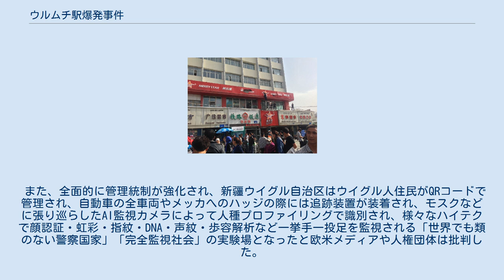ウルムチ駅爆発事件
ウルムチ駅爆発事件（ウルムチえきばくはつじけん、中国語: 乌鲁木齐火车南站『4·30』暴力恐怖袭击案件）は、2014年4月30日に中国・新疆ウイグル自治区ウルムチ市で発生したテロ事件である。
 習近平総書記（国家主席）が同自治区を初めて視察した直後に発生、自爆した2人を含む3人が死亡し、79人が負傷した。
 5月14日、逃亡していた容疑者7人が拘束された。
 5月18日、中国公安当局は、ウイグル独立派組織東トルキスタンイスラム運動（ETIM）の関与を明らかにした。
 ニューヨーク・タイムズの報じたリークによれば、この事件を受けて習近平は同年5月の新疆工作座談会での秘密演説で一部の強硬派が主張するイスラム教の規制や根絶は否定しつつソビエト連邦の崩壊やアメリカ同時多発テロ事件も挙げて経済発展を優先した胡錦濤元総書記指導部と安全保障より人権を優先した欧米はテロリズムや分離主義の対策に失敗したとして「人民民主独裁の武器を躊躇なく行使せよ、情け容赦は無用だ」と述べてテクノロジーの活用を指示し、「対テロ人民戦争」「厳打暴恐活動専項行動」を掲げ、12月31日には当時の新疆ウイグル自治区人民政府主席だったヌル・ベクリをウイグル族高官では異例の中央の要職である国家発展改革委員会副主任兼国家エネルギー局局長に抜擢して習近平はウイグル重視を打ち出した。
 特に2016年に陳全国が新疆ウイグル自治区の党委書記、朱海侖が党委副書記兼政法委員会書記にそれぞれ就任して翌2017年2月に武装警察、公安部、民兵を集めた決起大会で朱海侖が「人民民主独裁の強力な拳で、全ての分離主義者とテロリストは粉砕する」と演説して以降、新疆ウイグル再教育キャンプへの大規模な拘留が始まったとされ、国際調査報道ジャーナリスト連合（ICIJ）が入手した中国政府の内部文書によれば監視カメラや携帯電話などから個人情報を収集してアルゴリズム解析する「一体化統合作戦プラットフォーム」（IJOP）によるAIと機械学習を利用したプレディクティブ・ポリシングで選別されたウイグル人は予防拘禁されるようになり、ノッティンガム大学の新疆研究者であるリアン・トゥムは「コンピュータが人間を強制収容所に送る例は他にない」と評している。
 2017年6月時点でこのシステムは新疆南部で2万人の個人を特定し、1万5千人をキャンプに送り、2千人を自宅軟禁にしたとされる。
 また、全面的に管理統制が強化され、新疆ウイグル自治区はウイグル人住民がQRコードで管理され、自動車の全車両やメッカへのハッジの際には追跡装置が装着され、モスクなどに張り巡らしたAI監視カメラによって人種プロファイリングで識別され、様々なハイテクで顔認証・虹彩・指紋・DNA・声紋・歩容解析など一挙手一投足を監視される「世界でも類のない警察国家」「完全監視社会」の実験場となったと欧米メディアや人権団体は批判した。